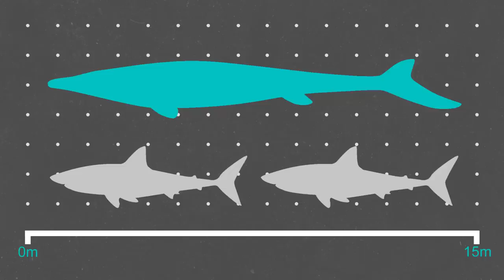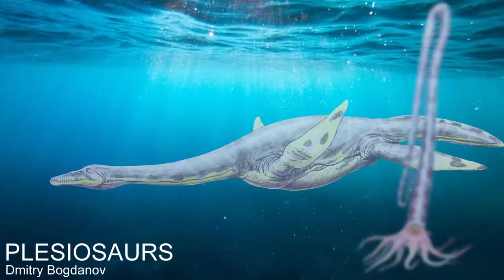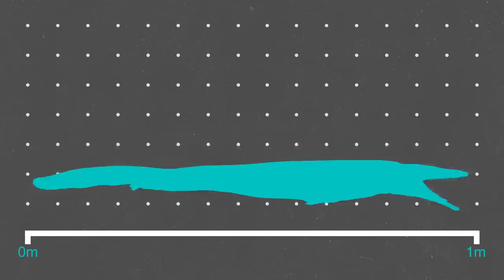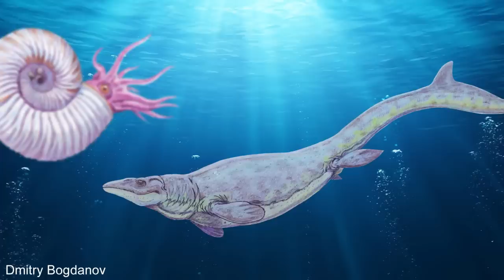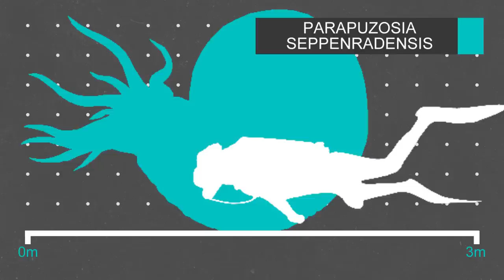The Mosasaurs the Last Grand Marine Reptiles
In the late 1700s a giant skull was discovered in the Netherlands. It belonged to a group of long extinct sea monsters known as mosasaurs but at the time dinosaurs hadn't even been discovered and science as we know it was still in its infancy. It turns out that all though this was one of the first prehistoric creatures known to science they were actually one of the last groups of giant marine reptiles to rule over the ocean.